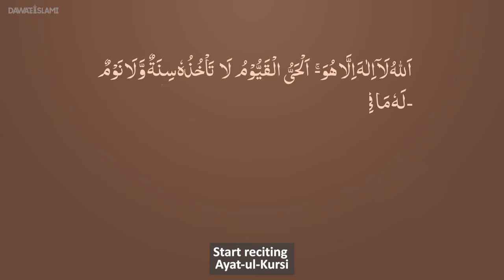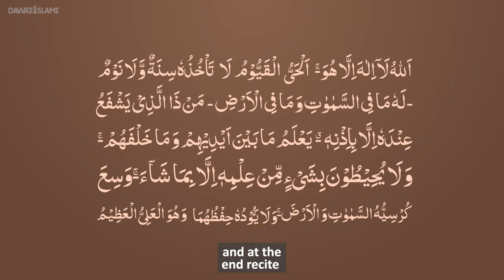Nazar Ki Kamzori Ka Ilaj | WAZIFA FOR EYESIGHT | WAZIFA FOR BLIND PEOPLE | Qurani Wazifa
Nazar Ki Kamzori Ka Ilaj | WAZIFA FOR EYESIGHT | WAZIFA FOR BLIND PEOPLE | Qurani Wazifa | NAZAR TEZ KARNE KA WAZIFA | نظر کی کمزوری کا آسان علاج |  How To Improve Eyesight | Rohani Ilaj Dawateislami | Rohani Ilaj Aur Istikhara